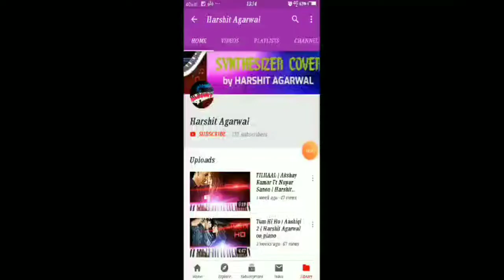ALADDIN (Name Toh Suna Hoga) | LORI Song | Piano cover by HARSHIT AGRAWAL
Hlo gyes,

This is Aladdin Sab TV show's Lori song. You can also check it on.